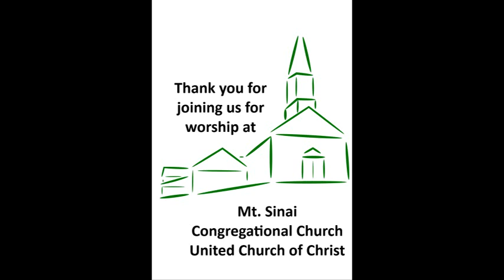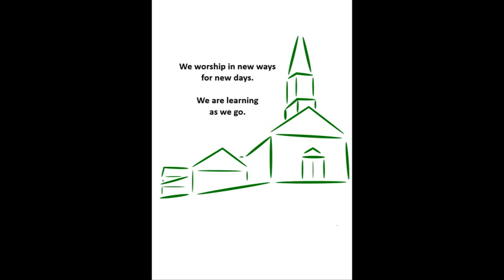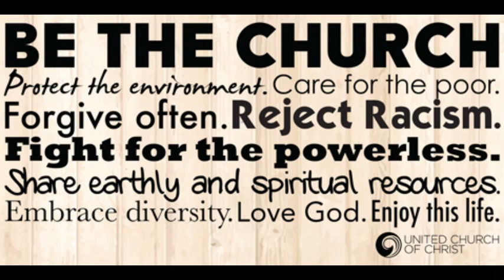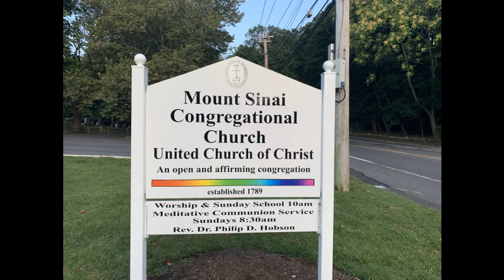Palm Sunday On-Line Worship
Palm Sunday Worship.  We are worshiping in new ways these new days.  Join us for scripture, sermon, prayers, and Communion Where We Are.